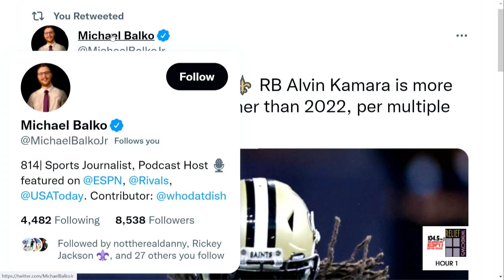Discipline Delayed?!? | Will Alvin Kamara Play for Saints ALL SEASON?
Matt Moscona reacts to news from ESPN's Adam Schefter regarding the status of Saints RB Alvin Kamara. Schefter explains why a discipline for Kamara could not come until 2023. Moscona explains why this is great news for the Saints and breaks down the depth behind Kamara.